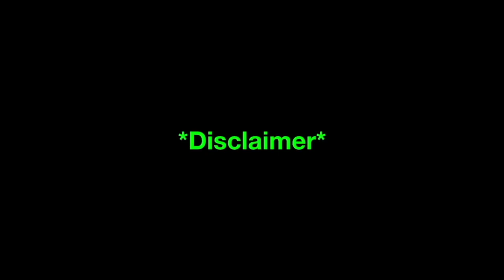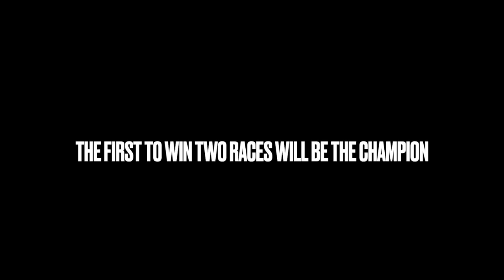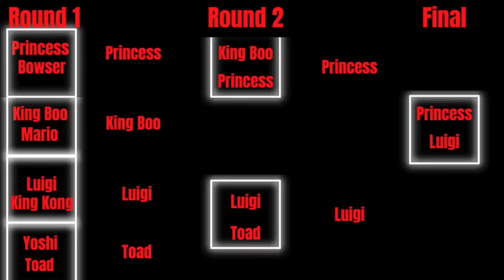DIECAST CARS RACING| MARIOKART TOURNAMENT |COMPILATION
Welcome to diecast cars racing mariokart tournament compilation  . In this diecast racing you will see a hot wheels cars racing  for a diecast championship . who will win this diecast competition don't miss this video and stay tune at this diecast channel for more of your favorite hot wheels championship , hot wheels race , diecast racing videos , the best of stunt hot wheels and stunt diecast  , also racing of matchbox cars in hot wheels track and the best of diecast 1/64  . diecast videos , new hot wheels, hot wheels mariokart tournament race, downhill racing car and hot wheels treadmill diecast car racing mario kart racing , mariokart cars mariokart tournament
this hot wheels racing channel is an adult diecast channel for entertainment
adult diecast racing

augmoto track